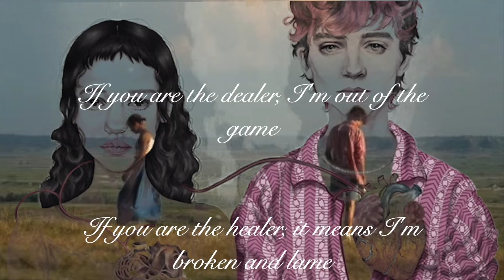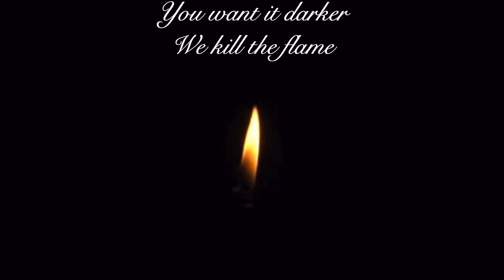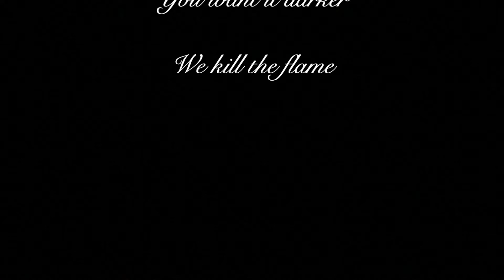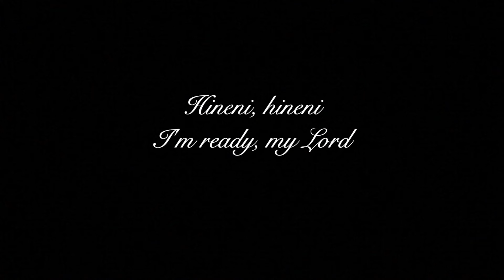You Want It Darker- Leonard Cohen (lyrics) (Bones and All trailer song)